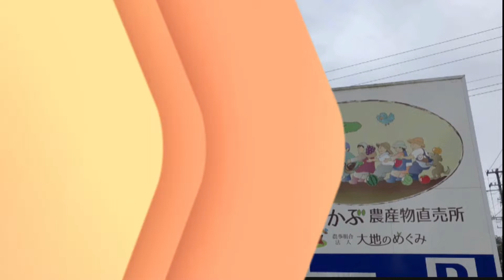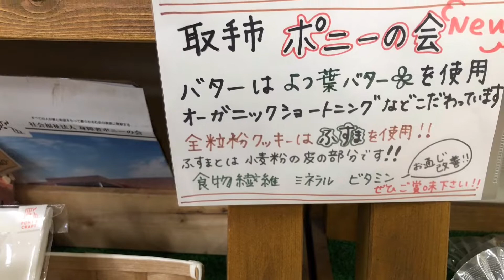大きなかぶ農産物直売所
農産物直売所大きなかぶ
（農事法人組合大地のめぐみ）